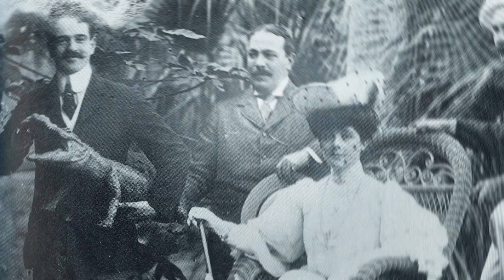The Story Behind War Wolves Is More Interesting : World of Darkness Lore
The War Wolves were created by a special project division of Pentex, this was of course after they had stolen scientific research allowing them to do this. The first of the mockery breeds the war wolves are little more than rabid dogs, their story is not particularly interesting but their creation was.

Werewolf: The Apocalypse Earthblood Xbox
Werewolf: The Apocalypse Earthblood Playstation
One Night Werewolf

Time Stamps
0:00 Intro and Welcome
0:36 Who Made War Wolves?
1:57 What Are War Wolves?
3:42 Pentex, DNA, and NDL
6:15 Forming of  Develpmental Neogenetics Amalgamated
9:05 My final Thoughts